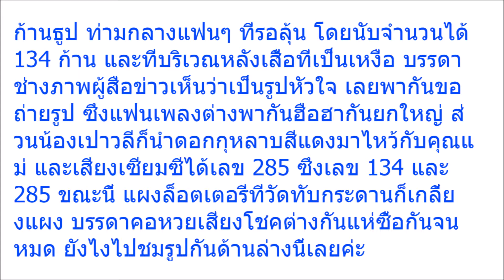“เผย เลขแม่พุ่มพวง ดวงจันทร์”